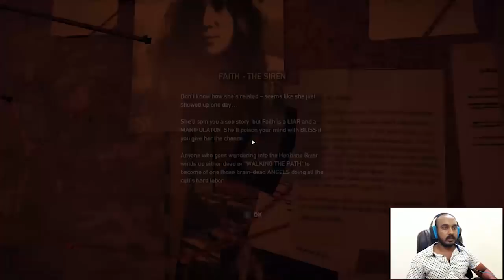FARCRY 5 FULL GAMEPLAY PART 02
WELCOME TO JONtY SL GAMING CHANNEL.!
FARCRY 5 FULL GAMEPLAY AND REVIEW(sinhala) EPI 02
A Review and Mission 1: The Warrant & Character Customization for PS4 Pro, Xbox One X and PC. My Far Cry 5 Gameplay Walkthrough will feature the Full Game Story Campaign.

Graphic Settings
Everything :- ULTRA
Resolution :- 1366x768

My Specification
RAM :- Team Elite 8GB DDR4 @ 2400 MHz
Mother Board :- MSI B150A

~JONtY SL GAMING~